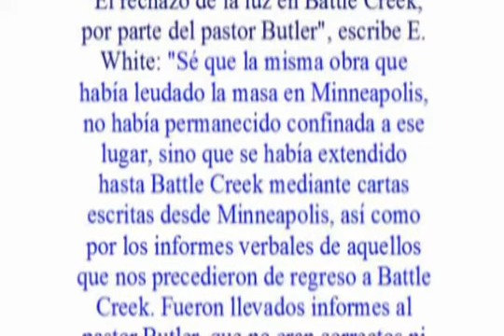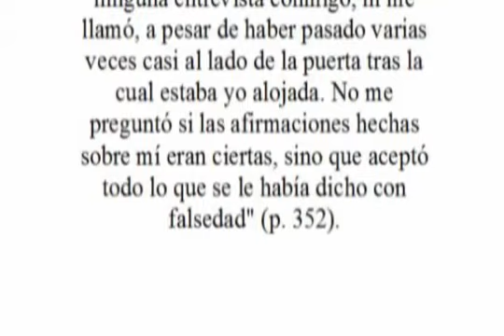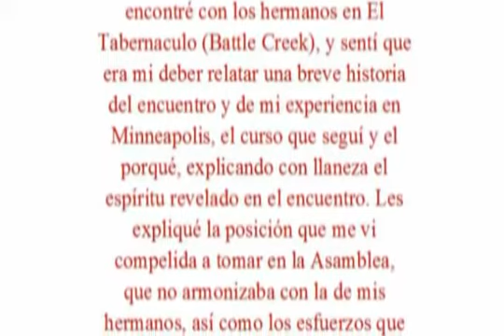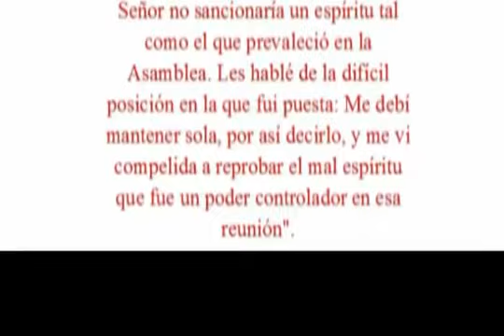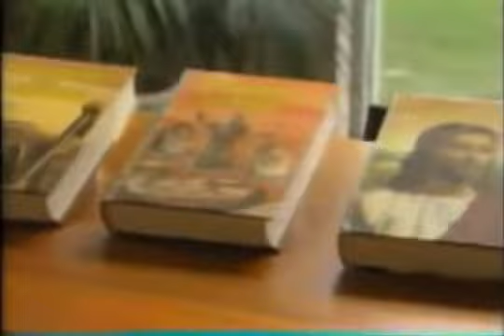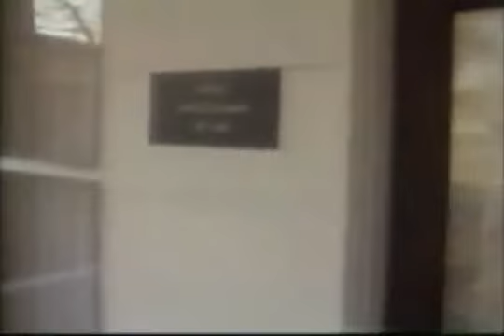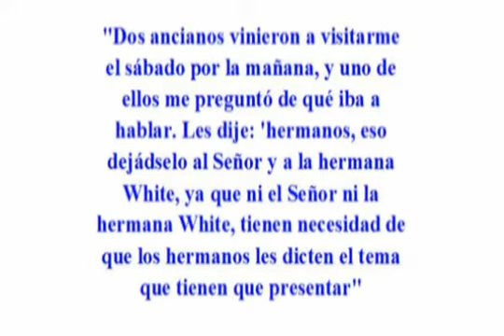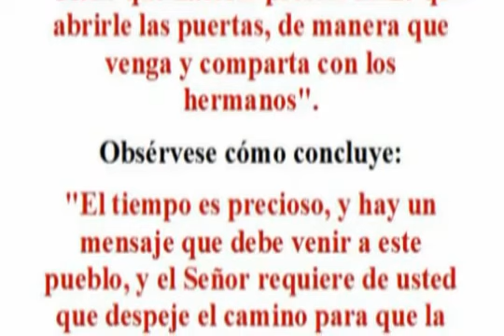1888 Inicio del Fuerte Pregón # 3